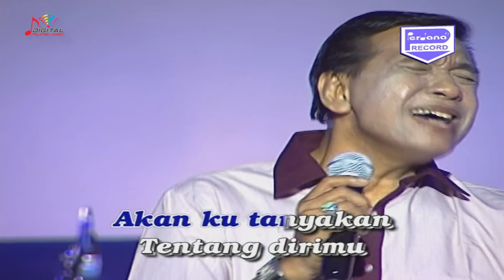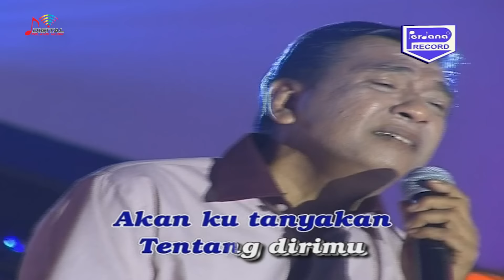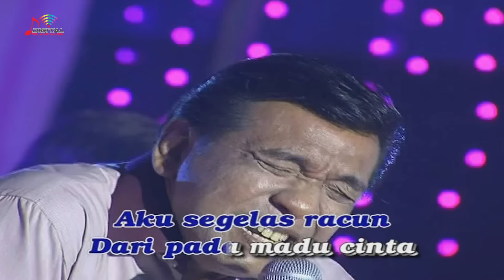Imam S Arifin - Seandainya Aku Bertemu Tuhan (Official Video)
Jangan kau bisikan lagi telingaku ini
Dengan kata kata indah tetapi palsu
Terlalu sakit..
Hatiku ini
Bila dibandingkan~..
Tertusuk duri..

Lebih baik kau berikan aku segelas racun
Dari pada madu cinta yang mematikan..

Seandainya aku, dapat bertemu Tuhan
Akan ku tanyakan, tentang dirimu..

Mengapa kau tega menyiksaku
Mengapa kau tega menyakiti
Apa salahku..
Pada dirimu..

Apa salahku..
Pada dirimu..

Terlalu sakit..
Hatiku ini
Bila dibandingkan~..
Tertusuk duri..

Best Pallapa Imam S Arifin, goyang dulu yuk bersama lagunya "Seandainya Aku Bertemu Tuhan"
Di DPM Dangdut Station, kamu bisa temuin lagu-lagu official dari Imam S Arifin dan tentunya lengkap dengan playlistnya!